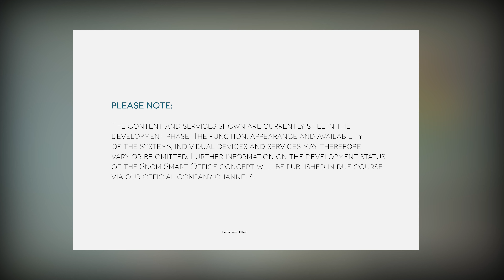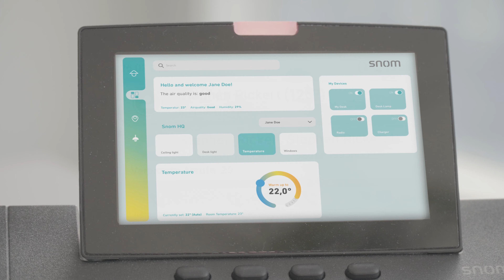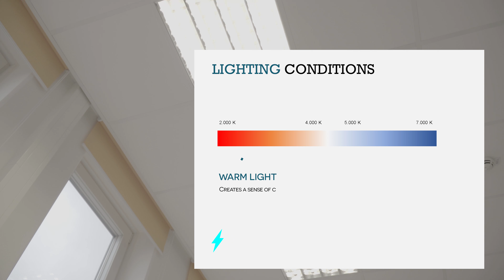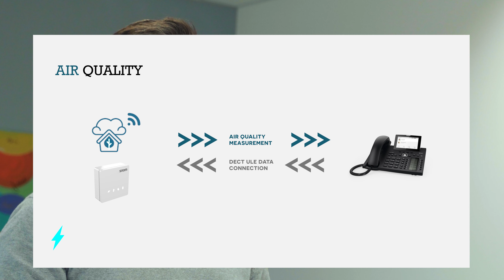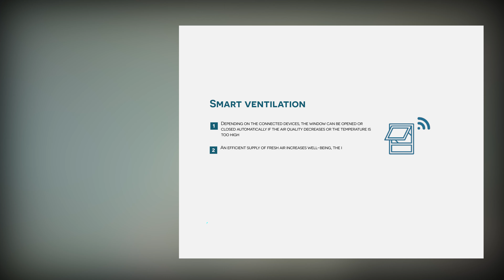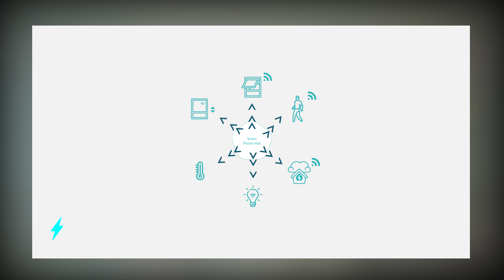2021 DECT Awards Winners: Snom Smart Office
BIG Congratulations to DECT Awards entrant @snom , Highly Commended in the Care and Security category (helping to secure the home or office, or helping to take care of the sick and vulnerable) with Snom Smart Office